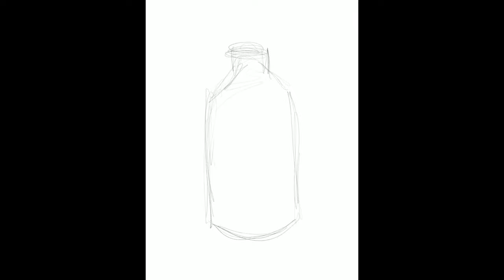Household Items Speedpaint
More fast color study examples of regular household items. Painted on the ipad using Procreate

Punkd - Out of Flux